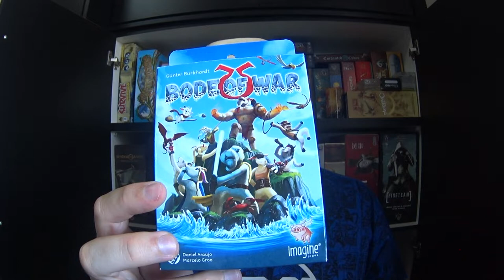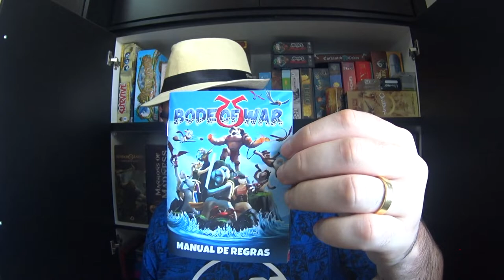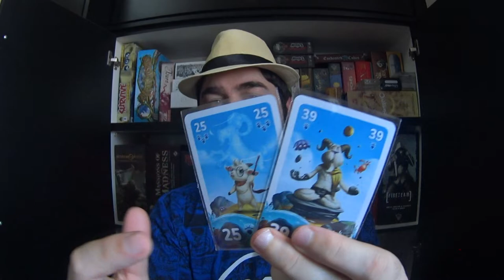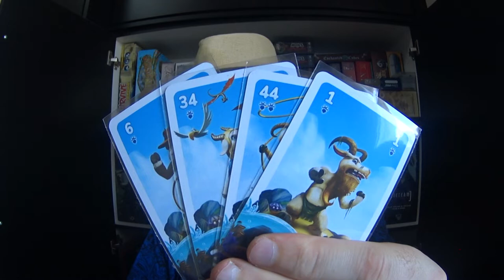5 Minutos de Guerra - Ep. 165 - Bode of War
Edu Guerra apresenta esse pequeno jogo e muito divertido que foi lançado no Brasil pela Imagine Jogos!